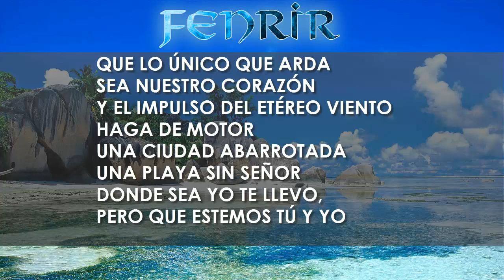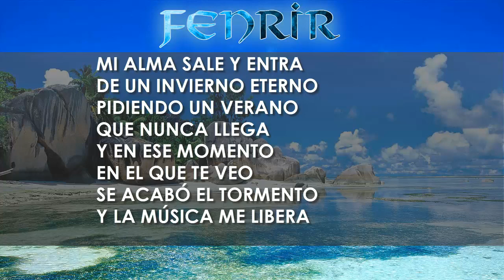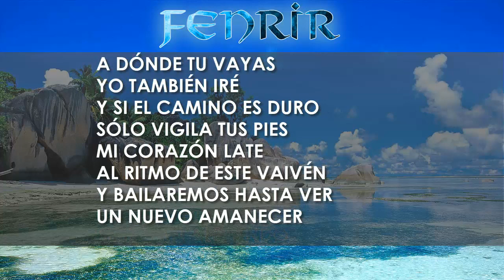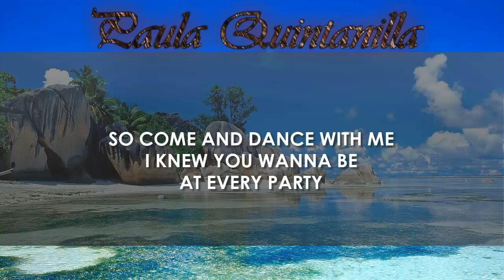FENRIR, PAULA QUINTANILLA - CONTIGO (Prod. YRhythm) [Lyric Video]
Letra: Fenrir y Paula Quintanilla
Grabado por: Fenrir
Mezclado y masterizado por: Okupa 13